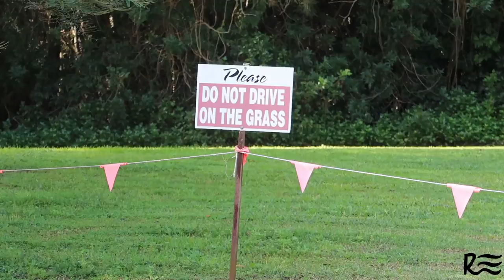Sluggin' Balls at the Golf Range!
Clothing 👕
Robina